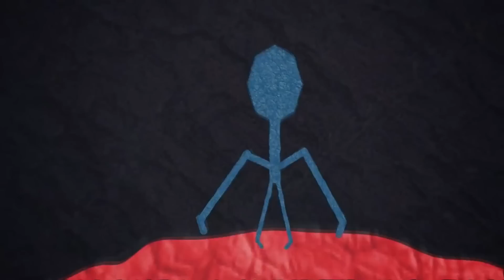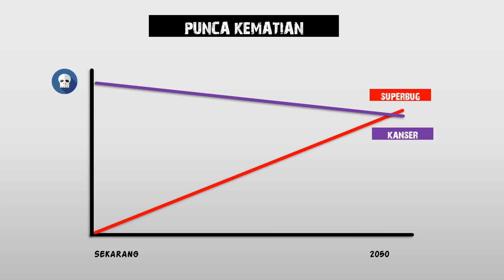5 Benda Paling Pelik Ditemui Bawah Mikroskop!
Benda yang kita (tak?) nak jumpa bawah mikroskop.

Dapatkan mikroskop origami Foldscope! Layari

Boleh juga hubungi: 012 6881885

Berminat adakan Fantasains di sekolah / tahfiz / pusat komuniti? Hubungi: 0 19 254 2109 (Fadhilah)